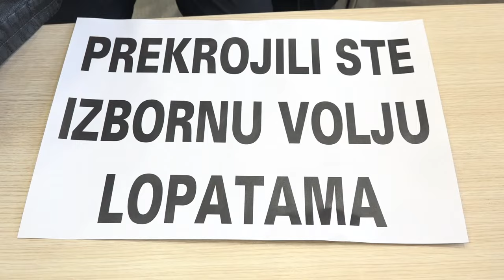NEUSPEO POKUŠAJ OPOZICIJE DA ODRŽI SEDNICU SKUPŠTINE GRADA